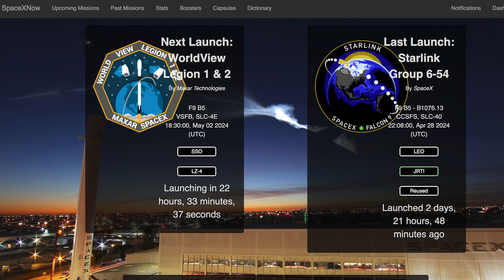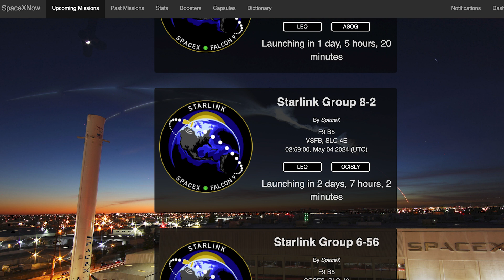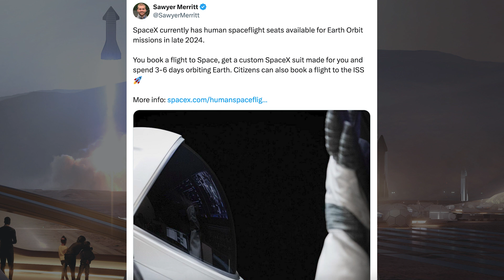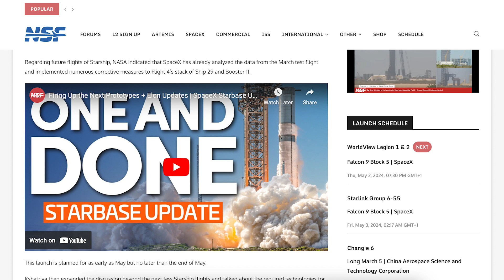SpaceX Starship Updates! Booster 13 Cryogenic Proof Testing at Starbase! TheSpaceXShow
Welcome to the latest SpaceX Starship updates video from TheSpaceXFans. We have a launch and other related information to start the video for the standard SpaceX news. Over in Boca Chica, work has been continuing with infrastructure as they prepare for flight 4. Plus, there’s been Booster 13 cryogenic proof testing at Starbase! Sit back and enjoy!

Sources / Accreditations:
SpaceX. Liftoff and ascent of Falcon 9. X. SpaceX. April 28, 2024.

SpaceX. Landing burn and touchdown on the Just Read the Instructions droneship. X. SpaceX. April 28, 2024.

Mary (BocaChicaGal) & Sean Doherty & Jack Beyer & Starbase Live. Booster 13 Conducts Cryo Proof Testing at the Massey Outpost | SpaceX Boca Chica. YouTube. NASASpaceflight. May 1, 2024.